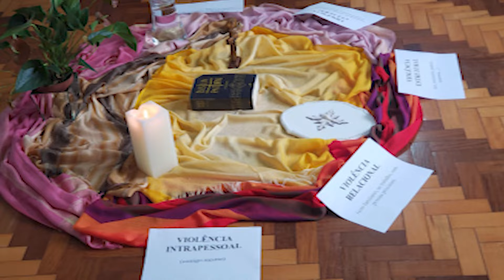Diocese de Cruz Alta em Notícias 15/03/2024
Confira as principais notícias de nossa Diocese de Cruz Alta em nosso programa semanal Diocese de Cruz Alta em Notícias.